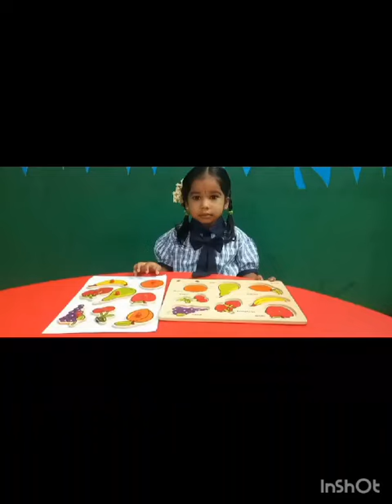MAPLE SCHOOL TIRUPATI M.R.PALLI ## NURSERY## ACTIVITY BASED LEARNING EXPERIENCE 👌